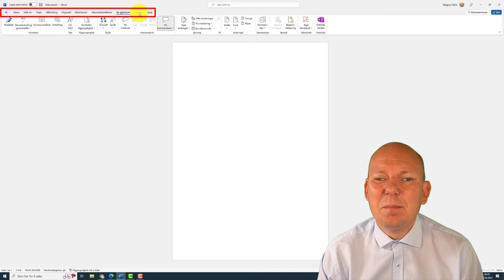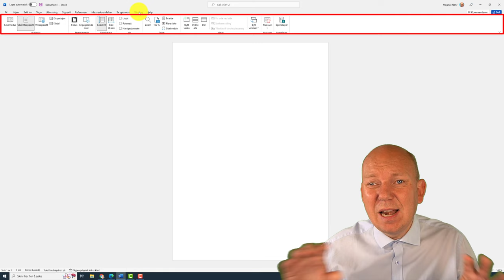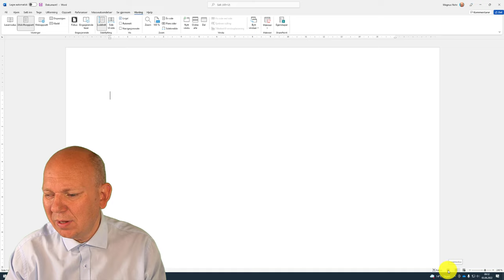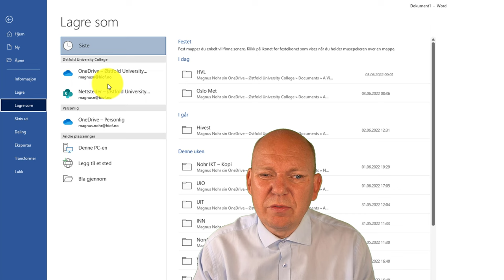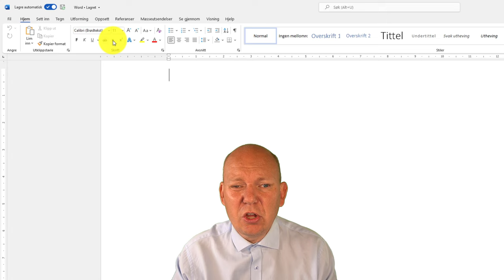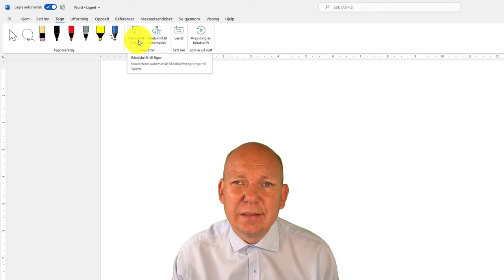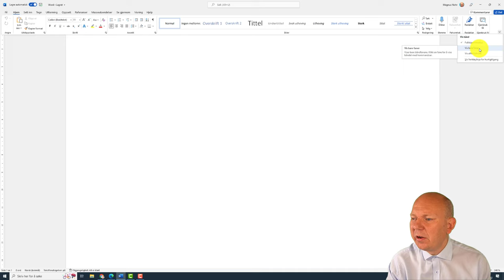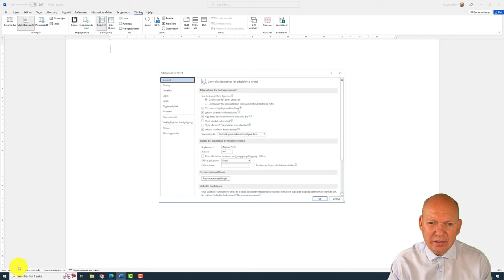Klargjør din arbeidsplass i Word